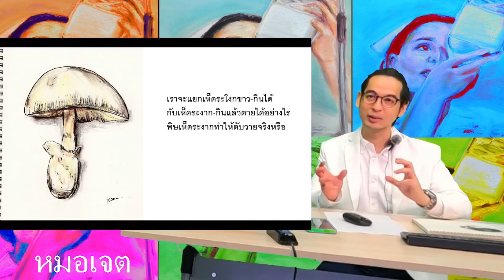การดูแลคนไข้กินเห็ดพิษในห้องฉุกเฉิน